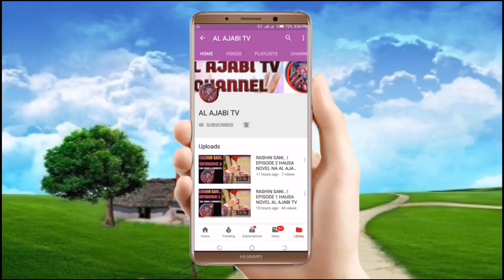Mijin Novel - Episode 37 Hausa Novel Labarin tantagaryar soyayya me tab'a zuciya